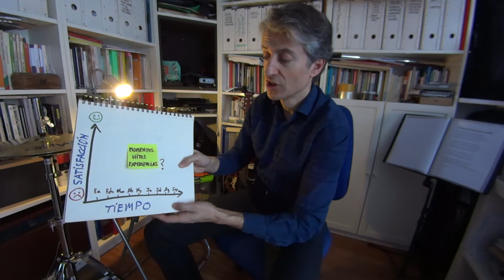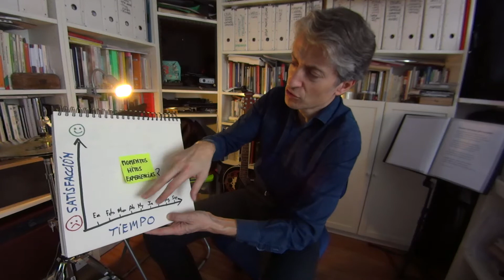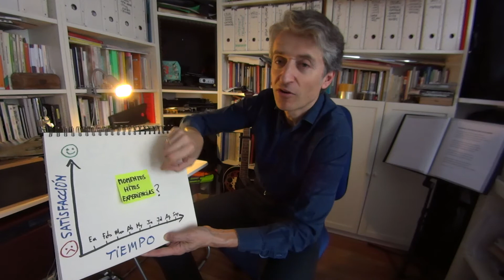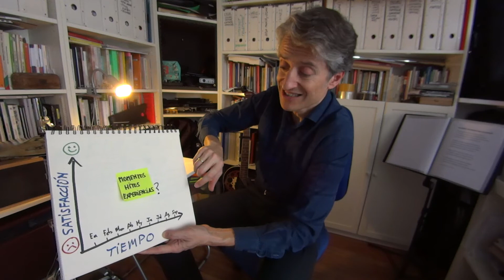Linea de tiempo colectiva: dinámica para compartir y evaluar el desarrollo de un proyecto